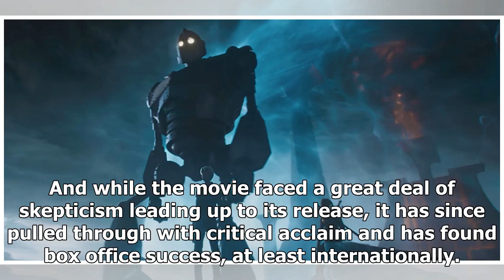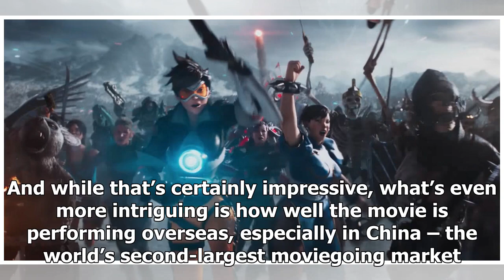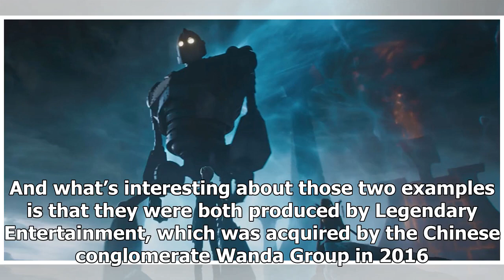Ready Player One is Pulling Insane Money in China